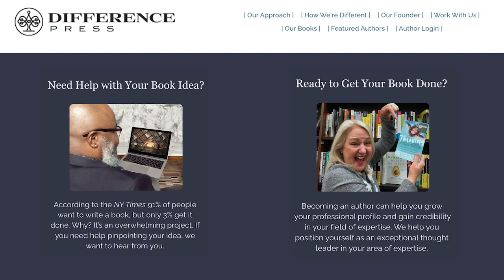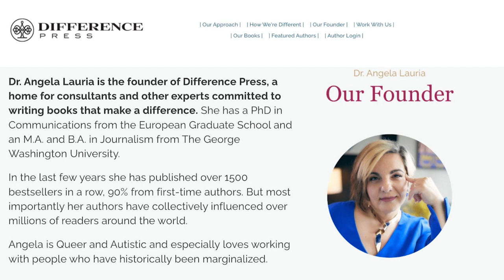Episode 21: Dino Nuggets are Autistic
The todays’ episode, Matt and Angela take on Autistic Food Culture, specifically the relationship that Autistic people have with food. They describe how food is important in any culture and give examples such as Cannolis for Italians, croissants for the French, and Chicken Tikka for the British. The show explains that Autistic people develop personal relationships with food and often have safefoods and samefoods. Safefoods bring joy, comfort, and peace when they are eaten, while samefoods are foods that Autistic people have grown so attached to that they can or do eat them every day. The show also explains that samefooding is different from picky eating and is closer to a special interest. Samefoods often need to be prepared in a specific way, eaten in a ritualistic manner, or may only be a specific brand. Temperature and texture are also important factors in Autistic Food Culture, with some Autistic people being sensory seekers and adding astringent, pungent, or acidic flavors to their food. The show notes that not all Autistic people have the same dietary preferences, and that the relationship that Autistic people have with food can be influenced by sensory aversions, intensity of flavors, and texture.

Follow @LinguisticAutistic on TikTok
Learn more about Matt Lowry, LPP (Mattlowrylpp.com)
Learn more about Angela's work at Difference Press (DifferencePress.com)
Follow Angela on Twitter (Twitter.com/alauria)
Follow The Autistic Culture Podcast on Substack (AutisticCulture.Substack.com)

Why do autistic people tend to samefood? Is it different than picky eating?